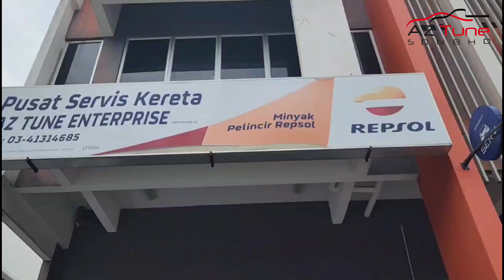Engine light nyala . keluar code O2 sensor. tak semestinya O2 sensor puncanya